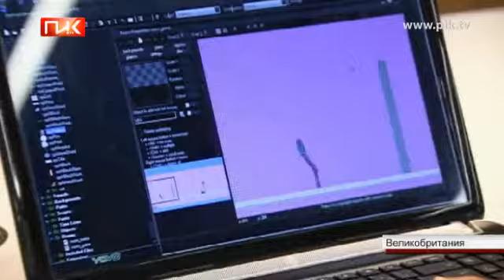Pussy Riot в компьютерной игре